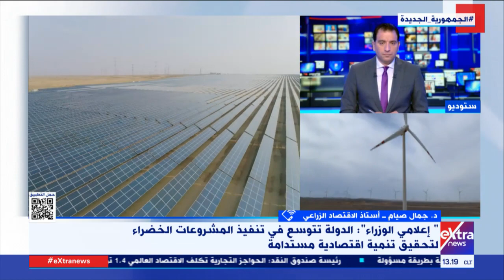د. جمال صيام أستاذ الاقتصاد الزراعي يعدد مكاسب المشروعات الخضراء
تغطية خاصة| د. جمال صيام أستاذ الاقتصاد الزراعي يعدد مكاسب المشروعات الخضراء

لمشاهدة البث المباشر لقناة اكسترا نيوز في قناتنا عبر اليوتيوب هنا and Follow us on :Facebook